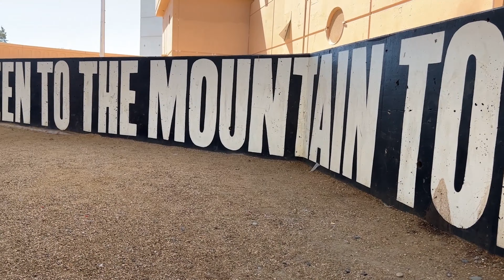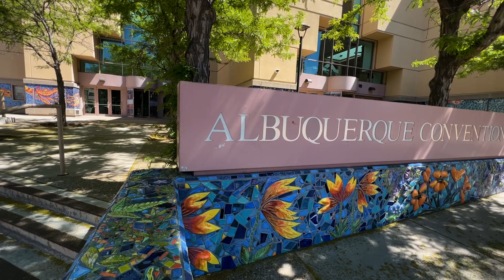10 things YOU should know BEFORE MOVING to Albuquerque in 2023!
📲 We have so many people contacting us who are moving here to New Mexico and we ABSOLUTELY love it! Honestly, if you are moving or relocating here to New Mexico, we can make that transition so much easier on you!!

Eli Nevarez
🚀 Free Relocation Guide 10 things YOU should know BEFORE MOVING to Albuquerque in 2023!
Are you still planning on moving to Albuquerque in 2023? We'd love to make moving to Albuquerque a lot easier for you.

I will go over 10 things you should know before moving to Albuquerque in 2023. I will go over some of the top reasons why people are moving to Albuquerque in 2023. Everything from cost of living, to food.